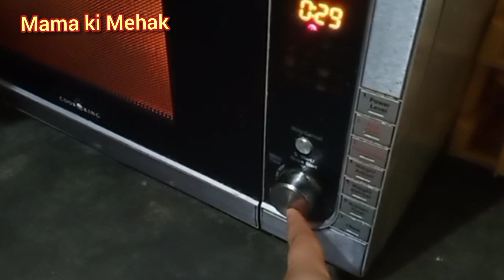Barish main bohat pareshani hui chat tapaknay lag gai /Mama ki Mehak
Asslam o alaikum,Aj ki video main hum ne ap se share kia hai k barish main jin garon ki chatain kachi hoti hai un ko kia pareshani uthani parti hai